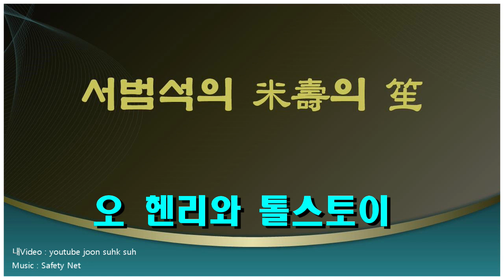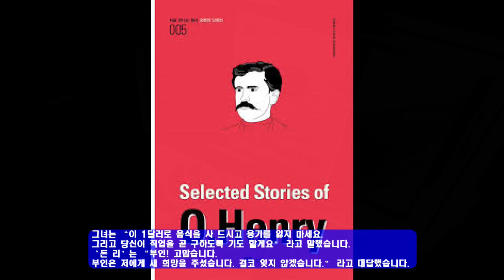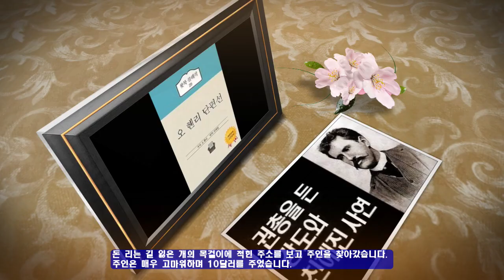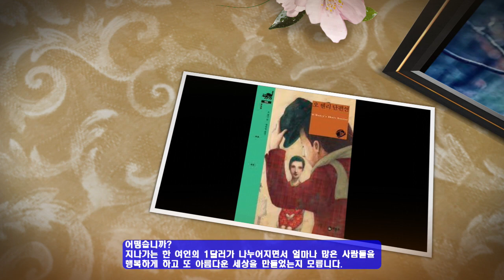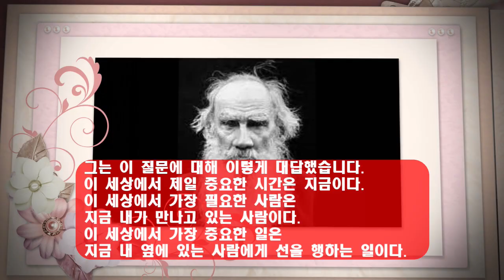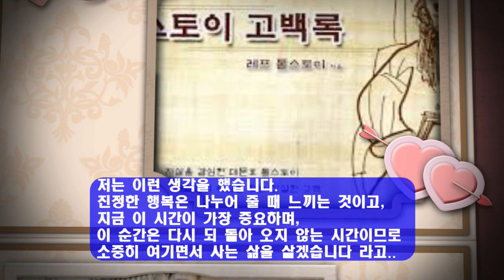오 헨리와 톨스토이 서범석의 米壽의 笙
첫 번 째 얘기
미국의 소설가 ‘오 헨리를 잘 아시지요?
본명이 ‘윌리엄 시드니 포터 William Sydney Porter로 소설작가입니다.
대표적인 작품으로 마지막 잎 새, 크리스마스 선물등이 있습니다.
10년 남짓한 작가 생활 동안 300여 편의 단편소설을 썼다고 합니다
두 번 째 얘기
유명한 러시아의 작가 톨스토이는 전쟁과 평화, 부활, 안나 카레니나 등과 같은 좋은 작품을 우리에게 남겼습니다.